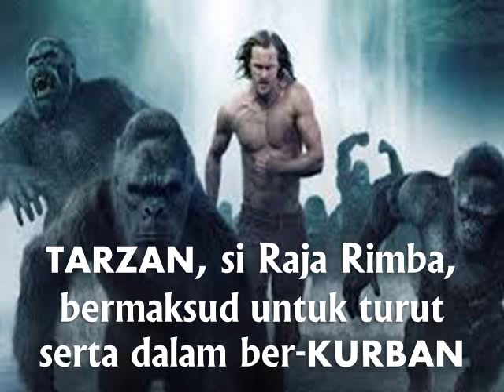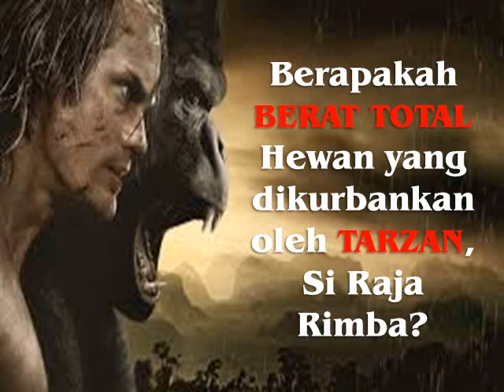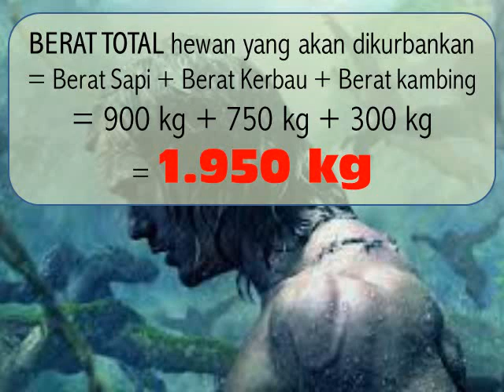MATEMATIKA MANIA Part 3 : Kurban Sang TARZAN Si Raja Rimba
Learning Math Can Be Fun!

With Matematika Mania ...

Saksikan & Buktikan!

Watch 'n Prove

Now!!!